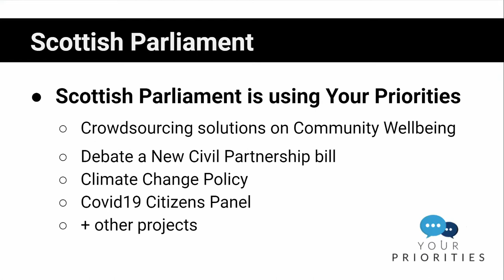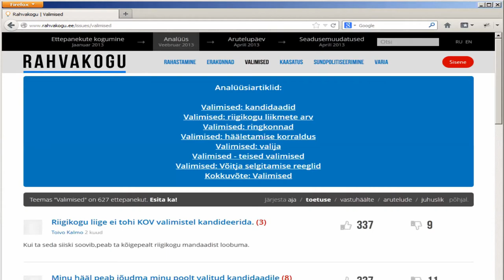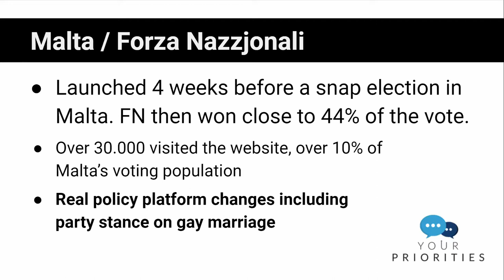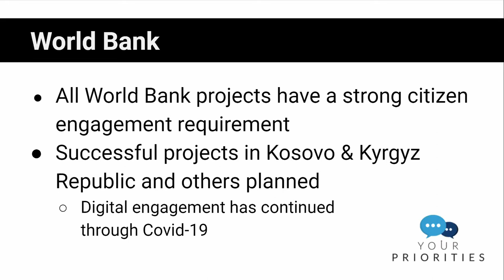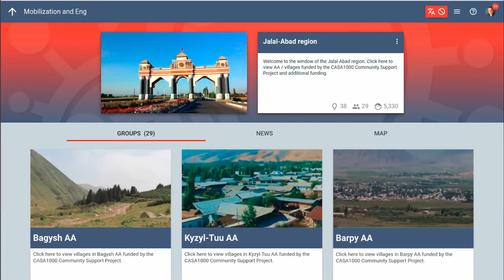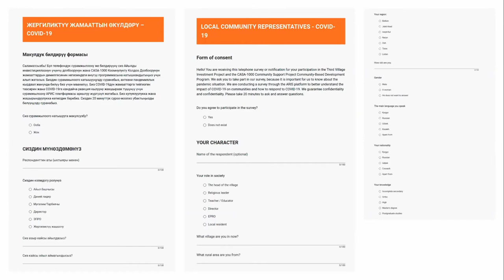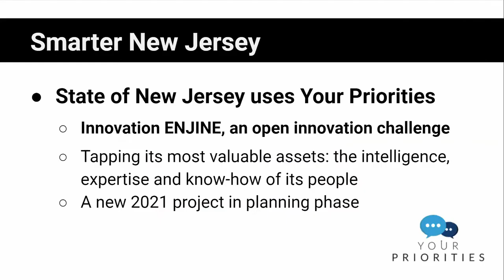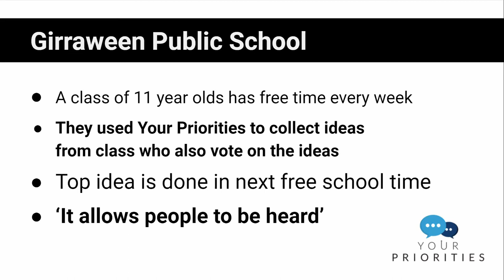Citizens Foundation International Projects - CODE Europe Iceland Study Visit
Overview of Citizens Foundation international projects for example World Bank, UNDP, and Scottish Parliament.

Part of the CODE Europe Iceland Study Visit. Funded by EEA Grants - Norway Grants.